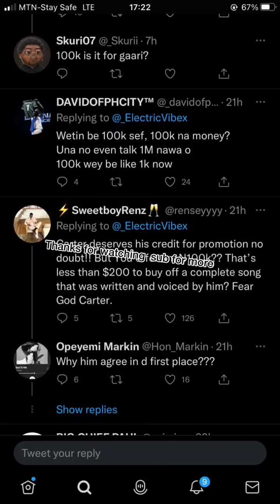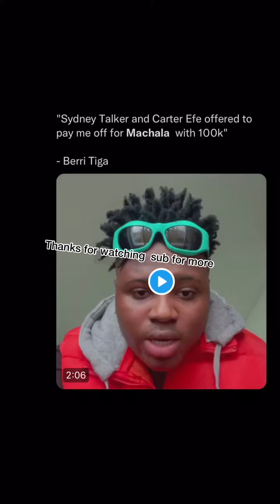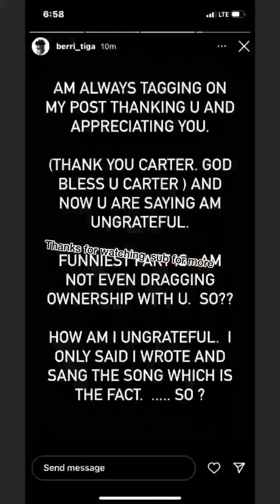Mad🔥: Cartah Efe and Sydney talker scammed Berry Tega of his own song 🎵